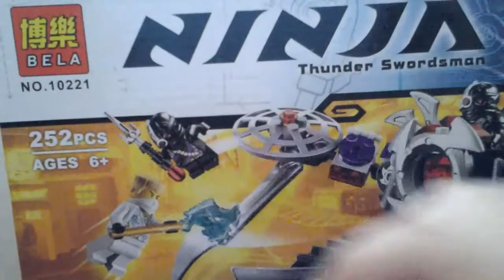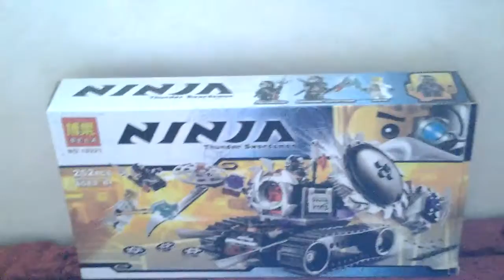Bela : ninja thunder swordsman